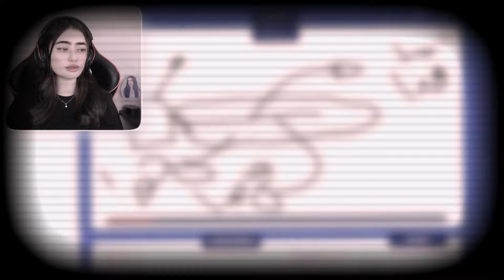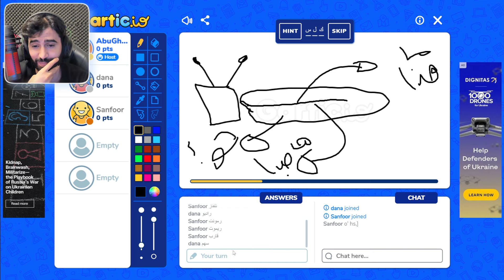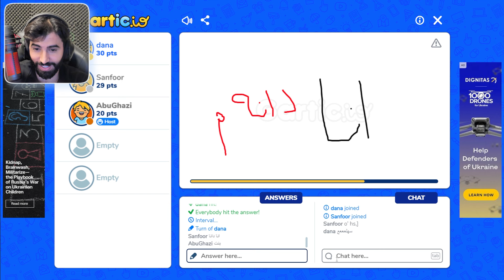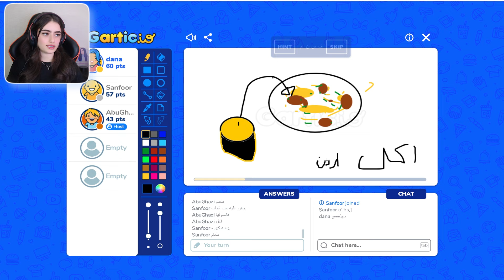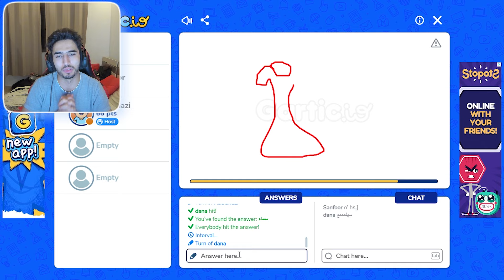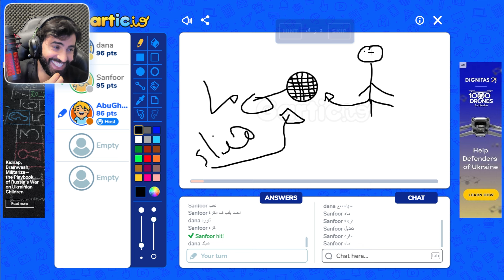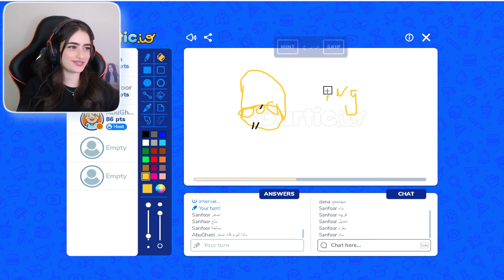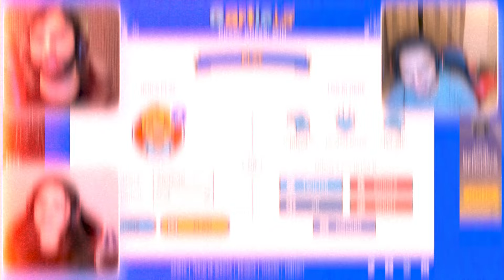لعبه الرسم مع دانا وسنفور🤣 Gartic#1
رابط قناتي في كيك